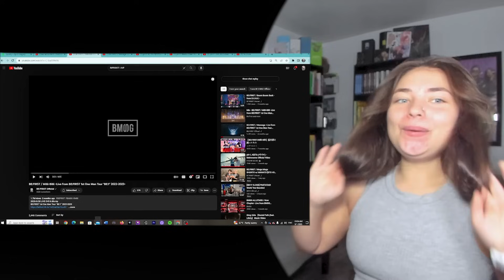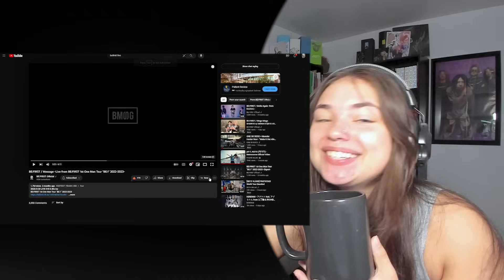BE:FIRST / Milli-Billi & Message -Live from BE:FIRST 1st One Man Tour "BE:1" 2022-2023-|REACTION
INTRO: 00:00
'MILLI BILLI' LIVE: 00:36
'MESSAGE' LIVE: 08:43
FINAL THOUGHTS: 14:40